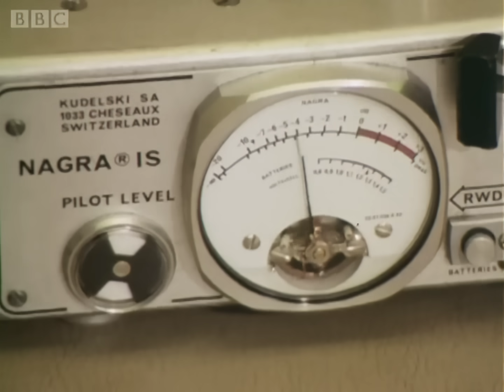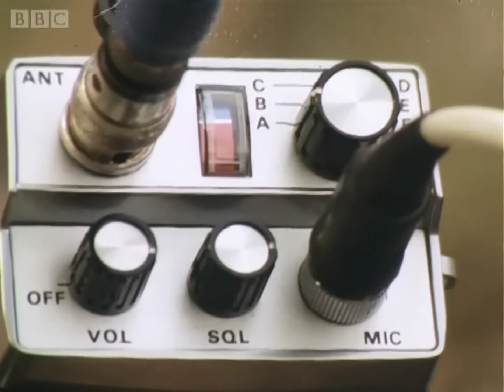Tomorrow's World: Mobile Phone 13 September 1979 - BBC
From the BBC Archive 'Tomorrow's World' collection
Michael Rodd makes a call with an experimental cordless mobile phone.
It's 1979 and time for the telephone to go mobile. In this report from a longer programme, Michael Rodd (pictured above) examines a British prototype for a cordless telephone that allows the user to make calls from anywhere. Also included at the end of this item is a rather nice out-take as Rodd also experiences the first mobile wrong number.